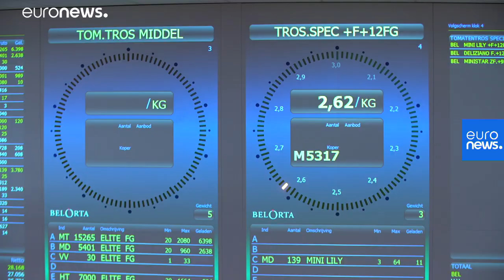Obst- und Gemüseauktion: Handeln mit der Uhr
Die belgische Verkaufsgemeinschaft BelOrta ist eine der größten ihrer Art in Europa. Wir zeigen Ihnen, wie es zugeht, wenn Obst und Gemüse veräußert werden.